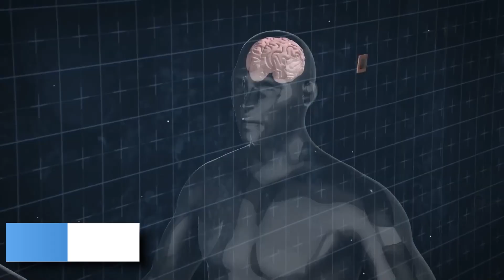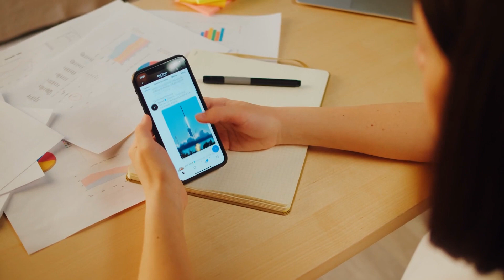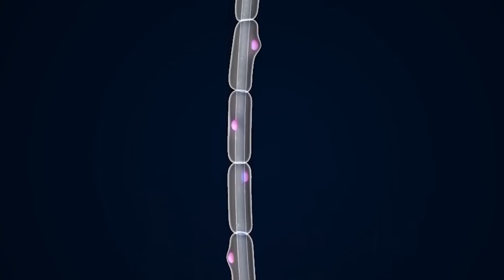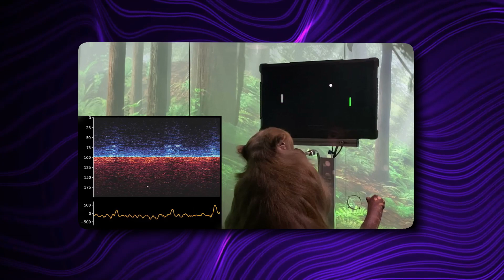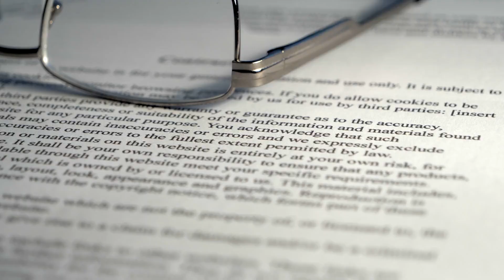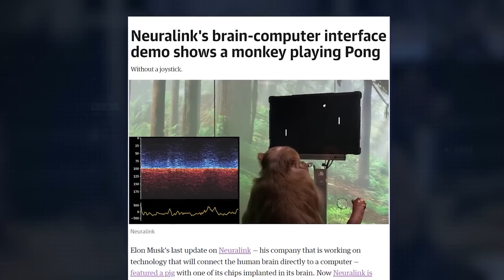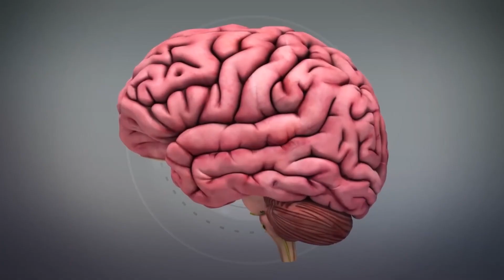Elon Musk SUED For Testing Neuralink In Monkeys..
Welcome back to Tech Summary. On this channel right now, we discuss the Physicians Committee’s Lawsuit Against Elon Musk Company Neuralink Reveals Existence of Hundreds of Photos of Monkeys Used in Painful Experiments.

A national doctors group in the University of California revealed that it holds more than 300 photographs related to the monkey experiments performed by Neuralink, Elon Musk’s neurotechnology company. Here’s more of the story regarding Physicians Committee’s Lawsuit Against Elon Musk Company Neuralink Reveals Existence of Hundreds of Photos of Monkeys Used in Painful Experiments.